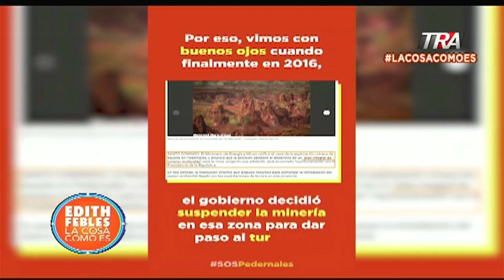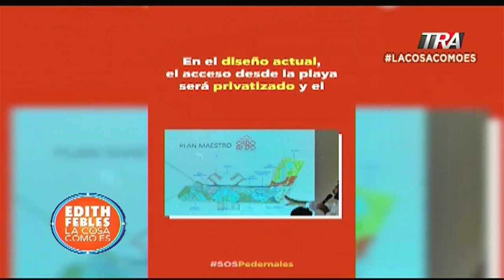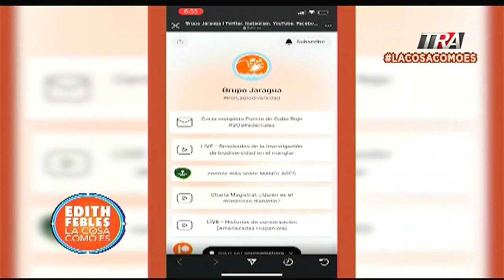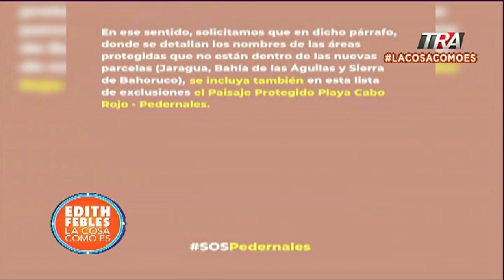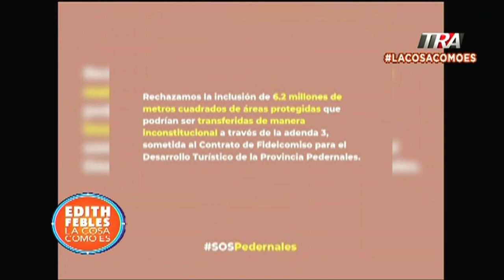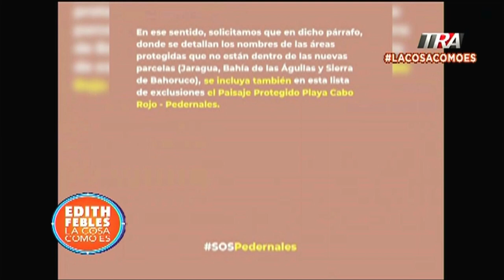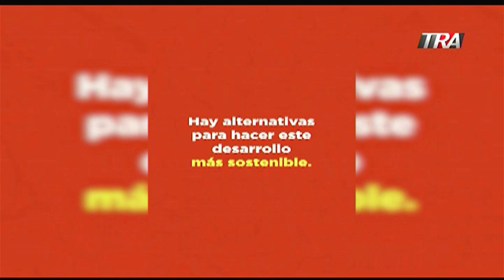Ambientalistas abogan para que se preserven arrecifes en Pedernales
Canal Oficial Periodista Edith Febles